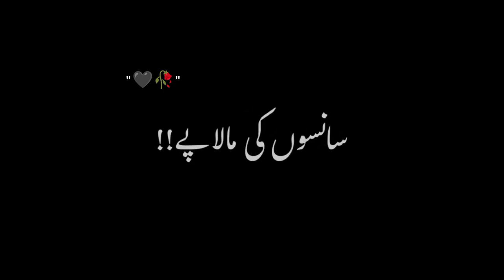Sanson Ki Mala Pe By Ustad Nusrat Fateh Ali Khan Song BLACK SCREEN STATUS